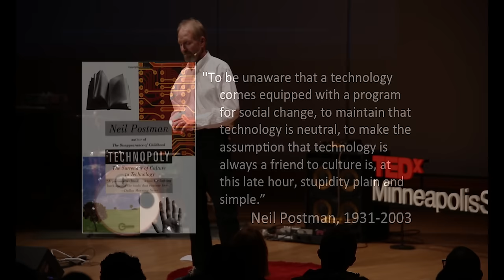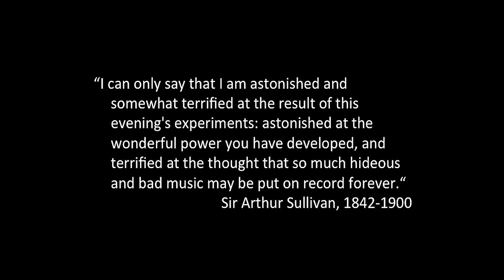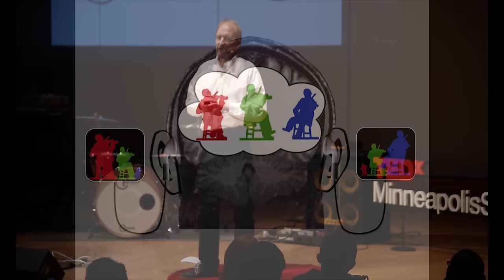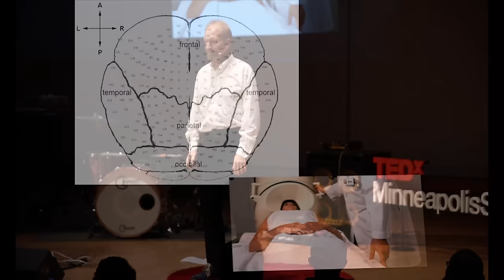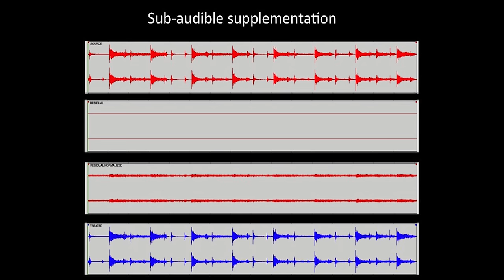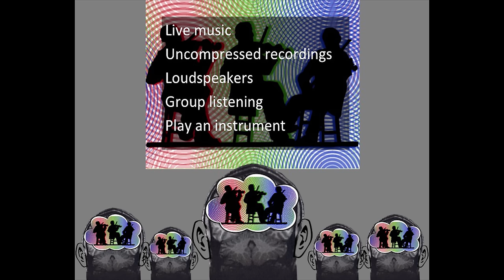Revealing our brain’s super-listening powers | Roger Dumas | TEDxMinneapolisSalon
Are you listening more, but enjoying it less? In “Your Brain Hears More Than You Think,” Dr. Roger Dumas invokes The Doors and Sir Arthur Sullivan in his warning of digital audio’s Dark Side. He also offers hope in the form of cutting-edge technology that will forever change the way you hear music.

He met John Lennon. He taught Prince how to program Synth. He was on the team that composed Funkytown. The work he wants to debut on the TEDx stage thrills him even more and will bring insights into how we subconsciously consume sound from the great artists we admire - the brain's relationship with music.